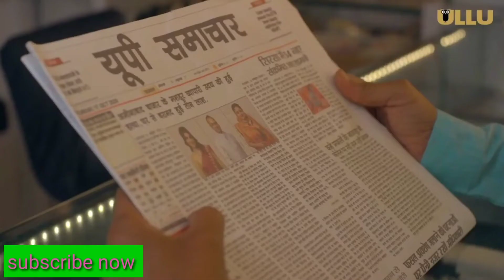Jaghanya _ Gaddar _ Part-2 _ Original Series _ Episode 5 - Story Explained _ Review